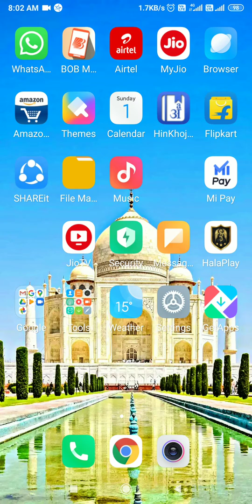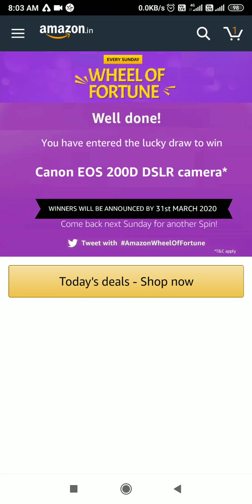Amazon Wheel Of Fortune Quiz And Answer...